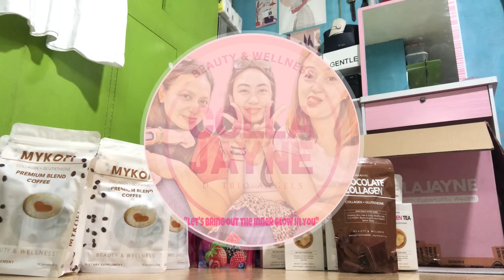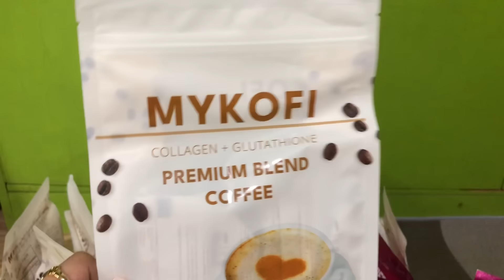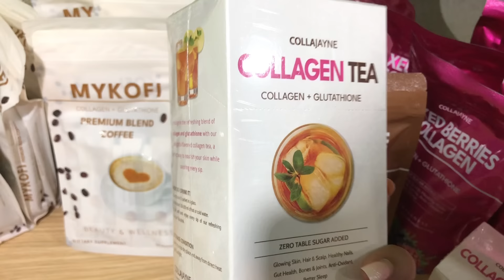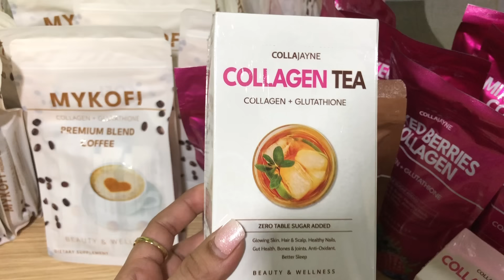COLLAJAYNE PRODUCTS UNBOXING | NAG DISTRIBUTOR NA AKO || joanne’s vlog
WHY COLLAGEN & GLUTATHIONE IS GOOD TO OUR BODY?

for orders you can visit my facebook account so you can direct message me;